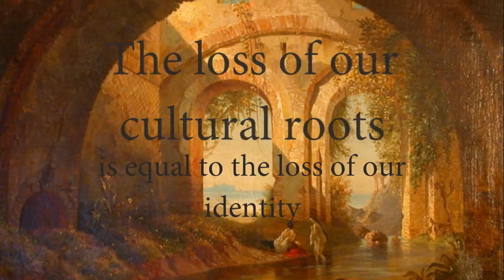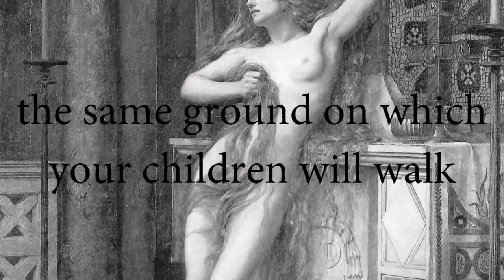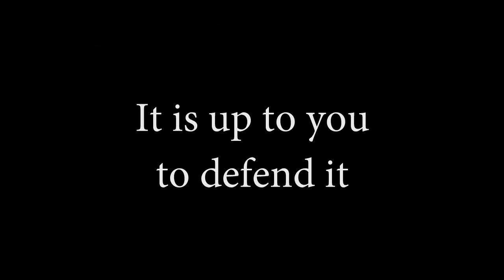European Identity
Do your part against the downfall of the European nations and their cultural identity !